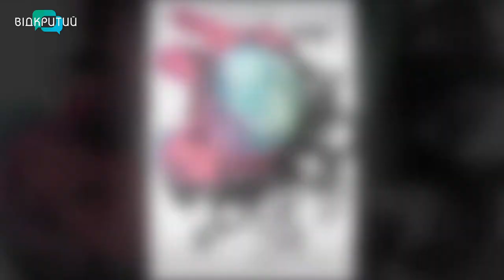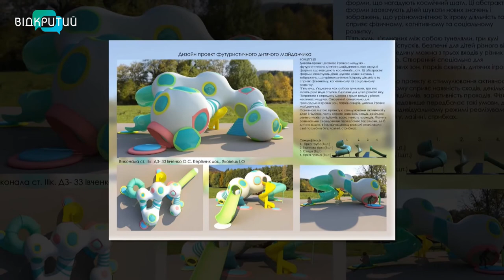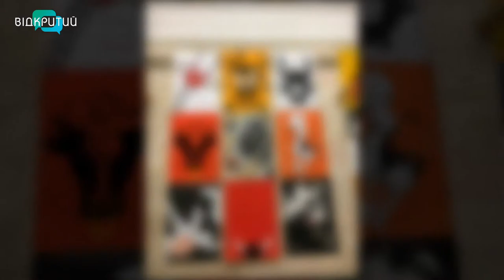Олена Барановська та Анатолій Меньків у програмі "Фреш" з Юлією Сиротою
Міжнародний фестиваль  дизайну вже зібрав талантів з 30 країн світу.
З найцікавішими рішеннями ми вас сьогодні познайомимо.
Розглядаємо креатив разом з Оленою Барановською - президенткою фестивалю та Анатолієм Меньківом - директором фестивалю та головою Дніпропетровського осередку Спілки дизайнерів України. _______________________________________________